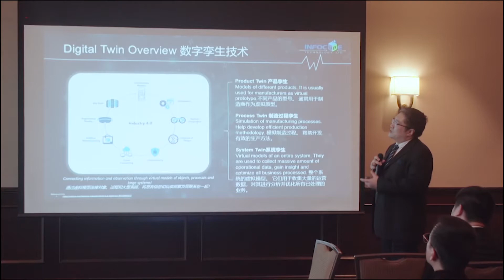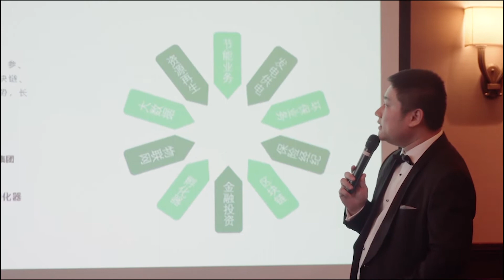北方集團攜手INFOCUBE簽戰略合作協議